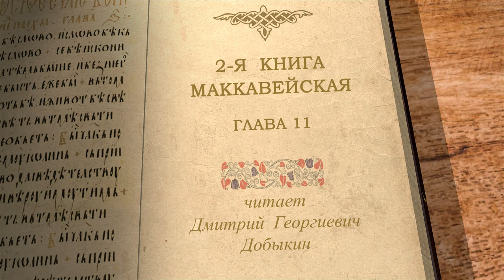2-я Маккавейская Книга. Глава 11 "Победа иудеев над войсками Лисия". Дмитрий Георгиевич Добыкин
Команда Экзегет.

🔸  Опекун царя Лисий направляет войска против Иудеев
🔸  Замысел захватить Иерусалим и обложить налогом храм
🔸  Молитвенное обращение Иудее к Господу
🔸  Явление Ангела, в виде всадника в белых одеждах с оружием
🔸  Победа Иудеев над войсками Лисия
🔸  Лисий спасется "постыдным бегством"
🔸  Письмо Лисия к Иудеям
🔸  Письмо царя к Лисию
🔸  Письмо царя Антиоха к народу
🔸  Послание к Римлянам